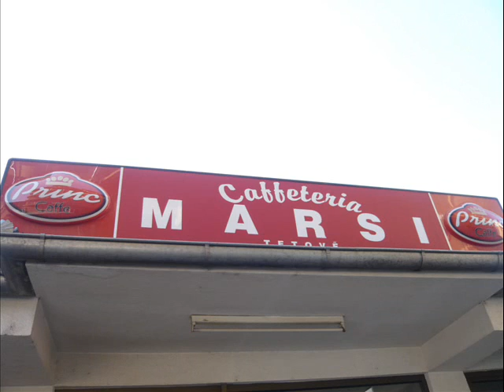caffe Marsi-Mimoza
ruga ilindenska te bulevardi i deshmoreve